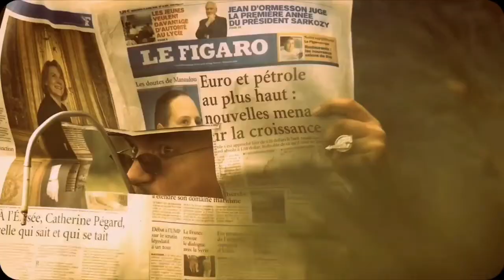Wojciech Wentura | The best of his movie acting #4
Zemsta dr La Morte

Geniusz i zarazem szaleniec, Doktor La Morte - osoba szczerze nienawidząca Polski, fanatycznie pragnie wystrzelić nasz kraj w kosmos. Uważa on bowiem Polskę za kraj niepotrzebny na mapie współczesnego świata, głównie ze względu na brak wielkich osiągnięć jej mieszkańców w jakiejkolwiek dziedzinie sztuki czy nauki. Do walki z doktorem staje oczywiście Inżynier Walczak - wielki, oddany sprawie patriota.

Scenariusz i Reżyseria:
Artur Tomczak,
Zdjęcia:
Mateusz Macur,
Muzyka: afropol & J. Kulesza, Tomasz "Snake" Kamiński, Montaż: Radosław Moenert

Występują: Karolina Adamska, Artur Tomczak, Wojciech Wentura, Roman Przylipiak, Kazimierz Sobczak i inni..

Opracowanie czołówki: Anna Domańska Czyta: Marcin Janos Krawczyk.